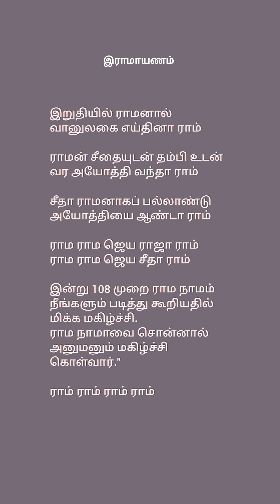படித்தவுடன் பிடித்த அழகாய் சொல்லப்பட்ட இராமாயணம் (25/1/2024)